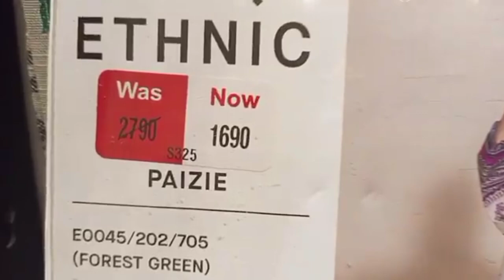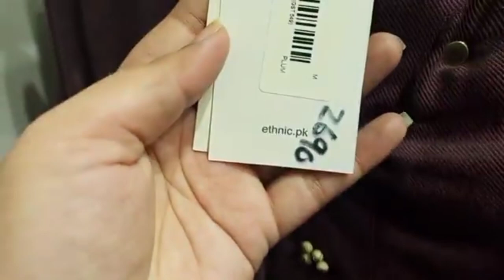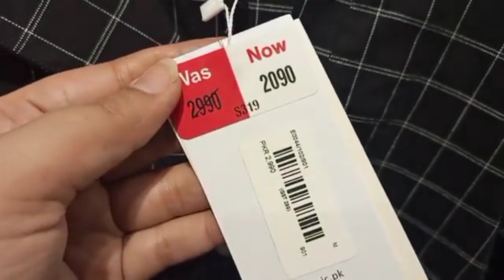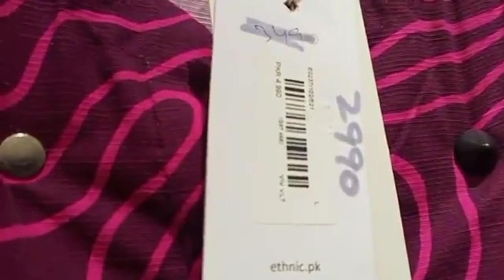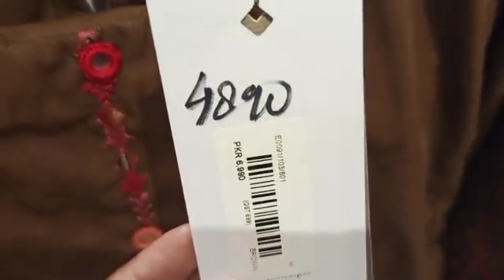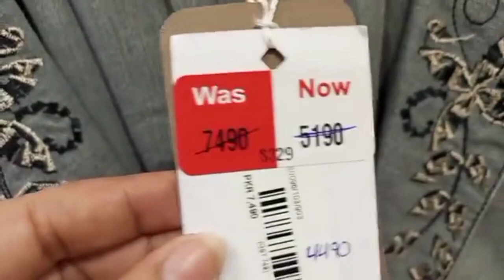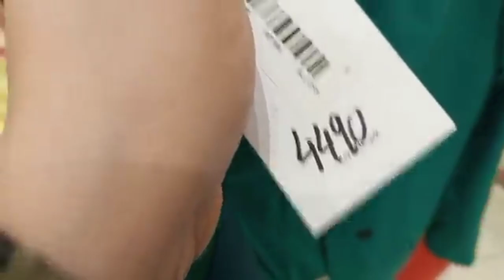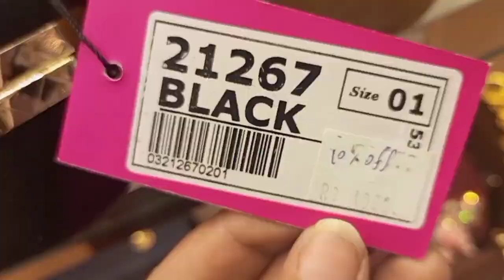Ethnic end of season biggest sale 50% off winter & bridal collection //Anum naz//ethnic sale 2023//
ethnic summer collection 2022 ready to wear
ethnic summer collection 2022 unstitched
summer collection 2021 unstitched
ethnic summer collection 2022 sale
ethnic summer collection 2022
ethnic summer collection 2022 online shopping
ethnic summer collection 2022 eid collection
ethnic outfitters sale 2022
ethnic by outfitters new arrival 2022
ethnic by outfitters shopping haul
ethnic factory outlet karachi
ethnic factory outlet
breakout factory outlet
generation factory outlet
khadi summer collection
j.junaid jamshaid summer collection
warda summer collection
alkaram summer collection